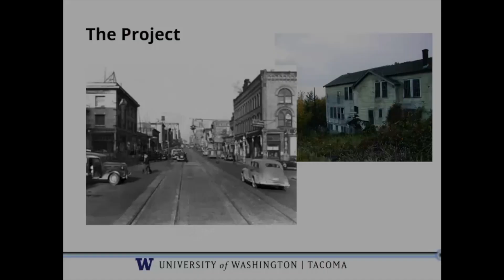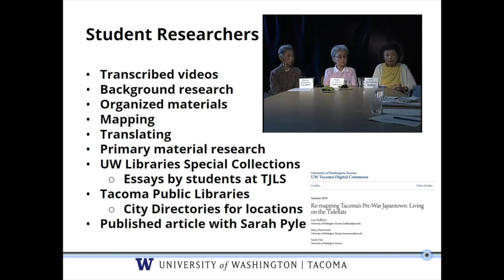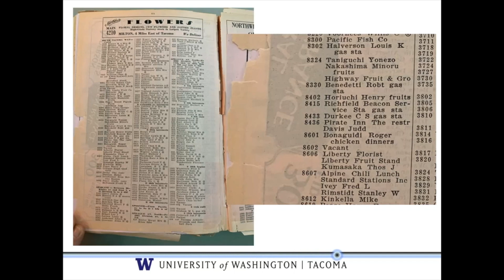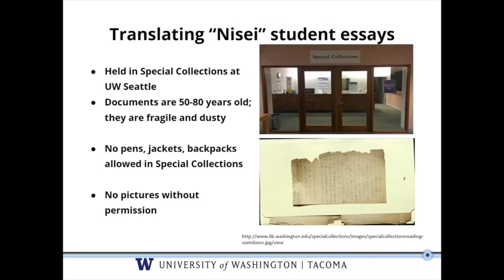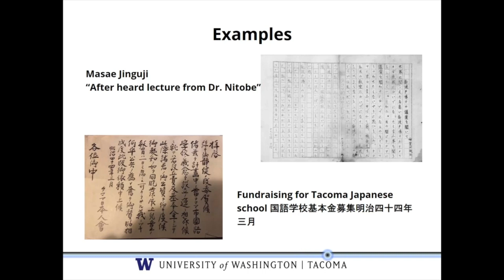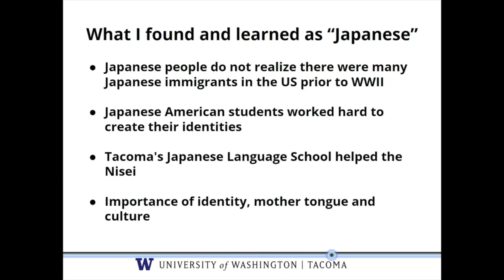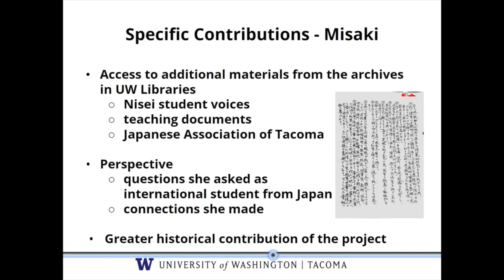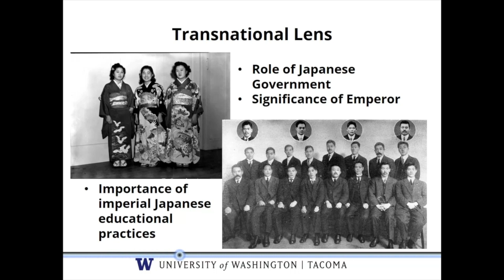Spring 2019 Lightning Talks - Research on Japanese Americans in Pre WWII Tacoma